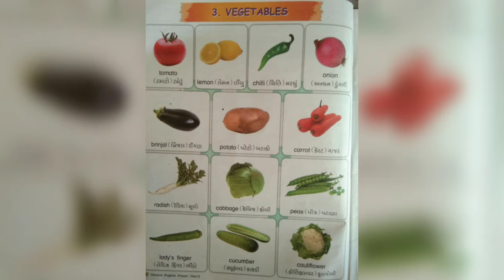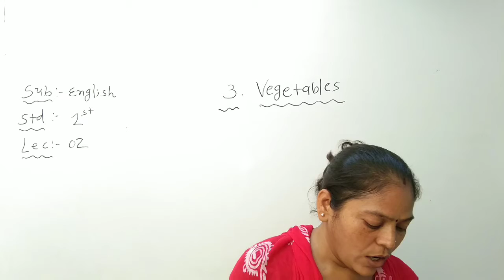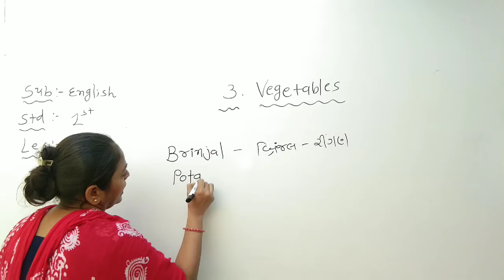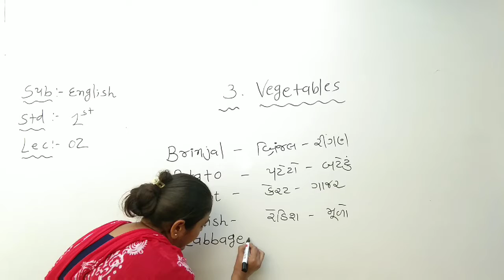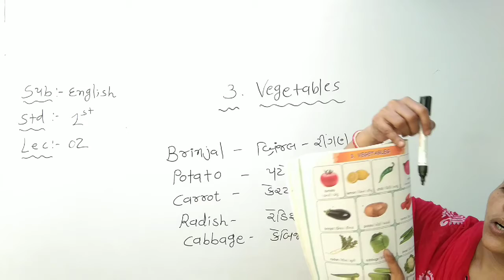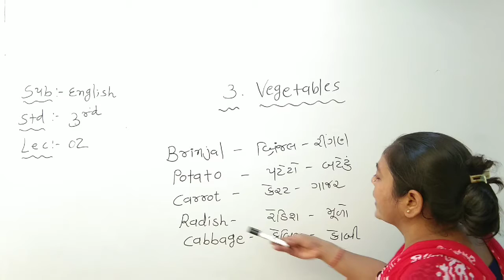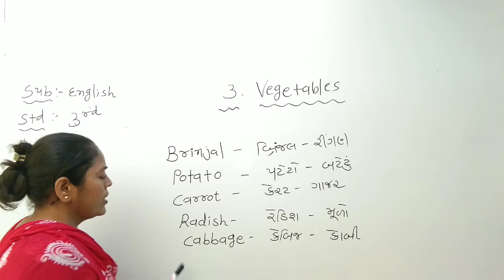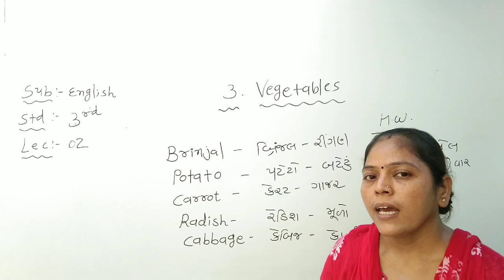sub : English std : 3 unit : 3 lec :2 g.medium